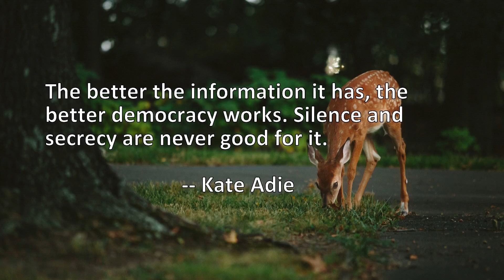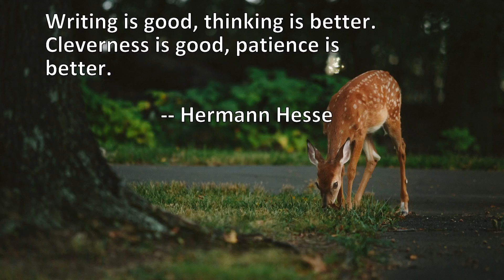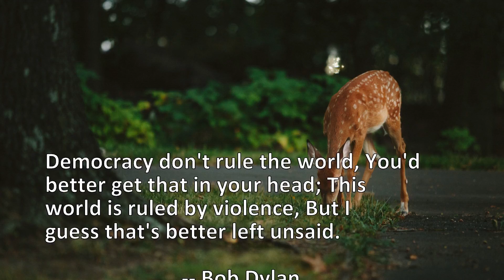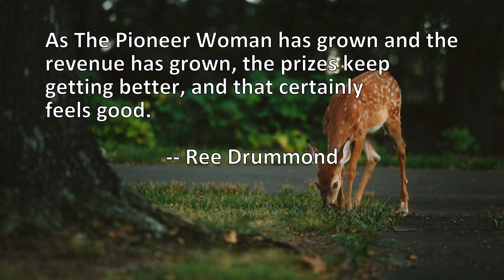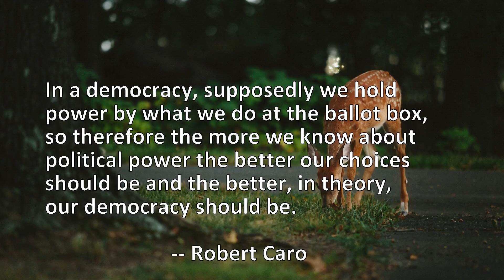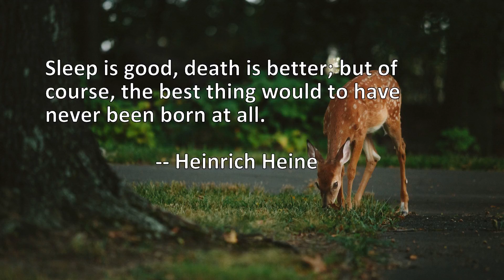19 Quotes About Better